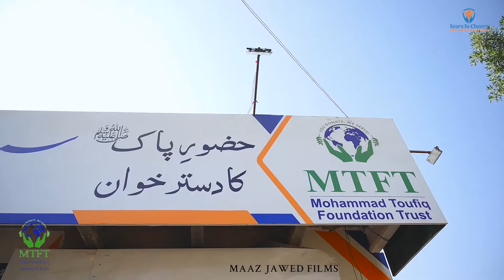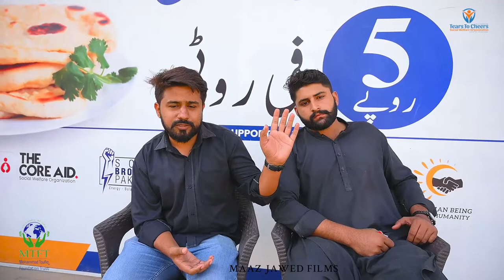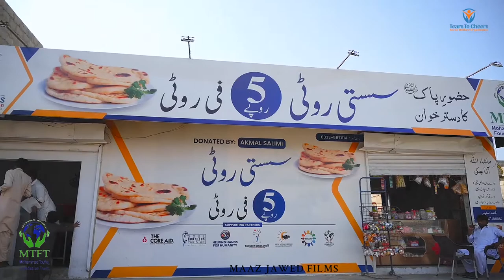TTC SASTI ROTI PROJECT